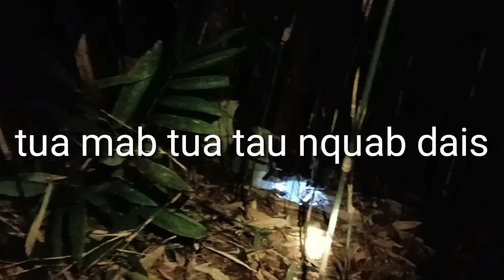Yos hav zoov tua mab tua tau nquab dais loj kawg